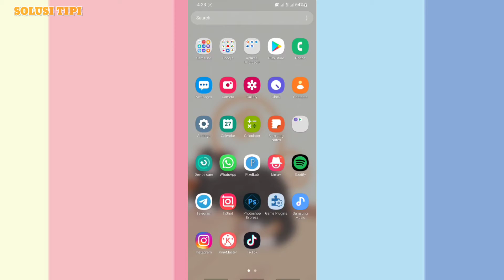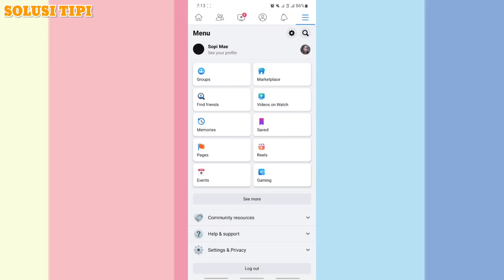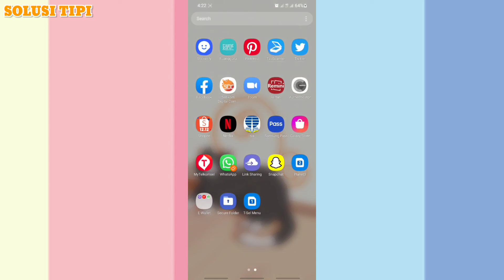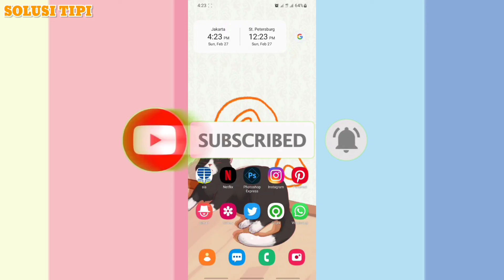Cara Menyematkan Video Live di Halaman Facebook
Untuk menyematkan video:
-Buka Facebook di ponsel
-Buka video yang ingin Anda sematkan.
-Klik dan pilih Disematkan. Ingat, Anda hanya akan melihat opsi ini jika pemirsa video diatur ke Publik.
-Salin kode yang muncul dan tempel di situs web atau halaman web Anda.